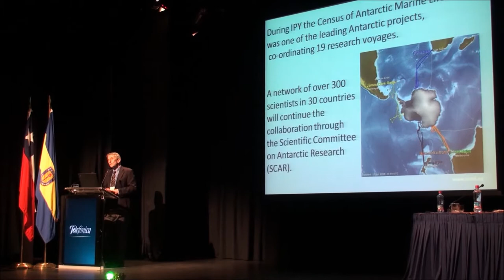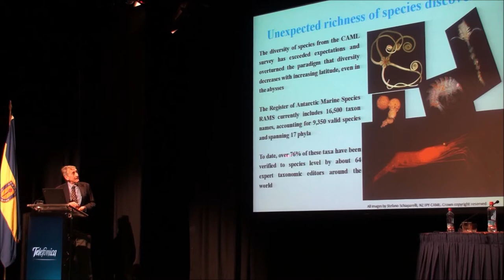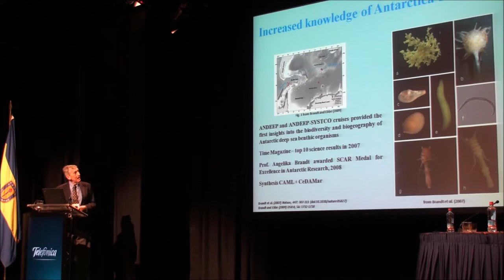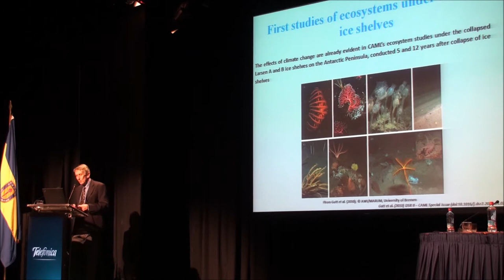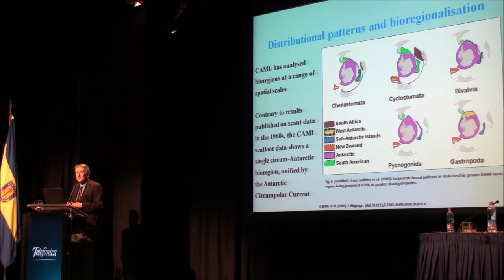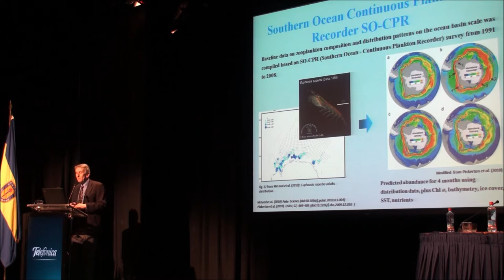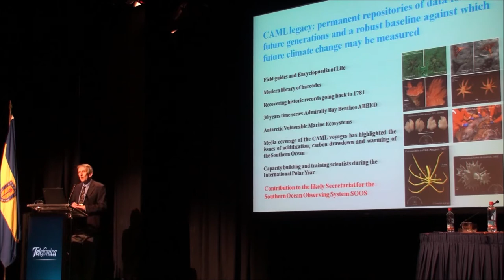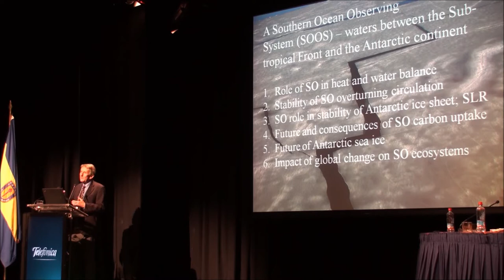15 Michael Stoddart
Dr. Michael Stoddart. Tasmania University, Australia. Census of Antarctic Marine Life (ENGLISH)
Census of Antartic Marine Life (CAML)